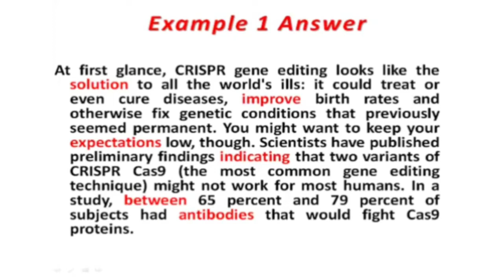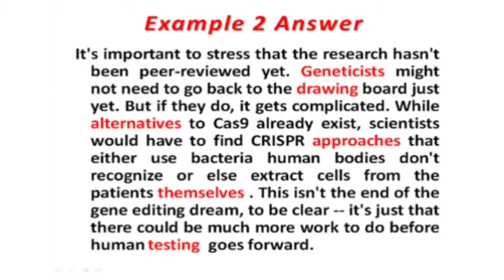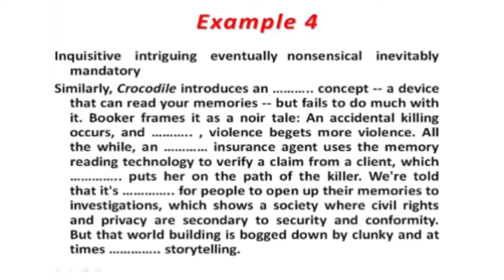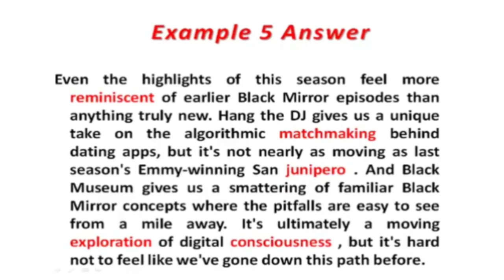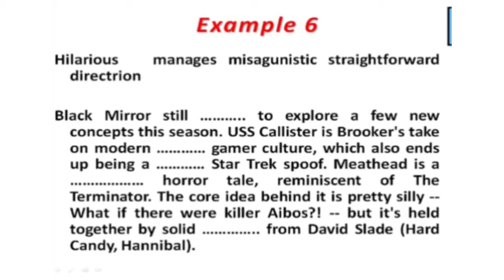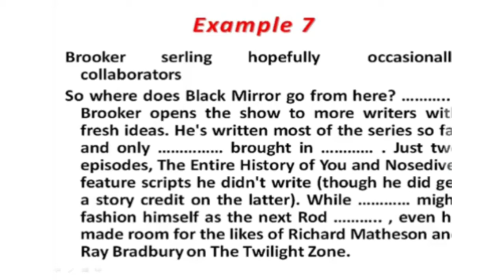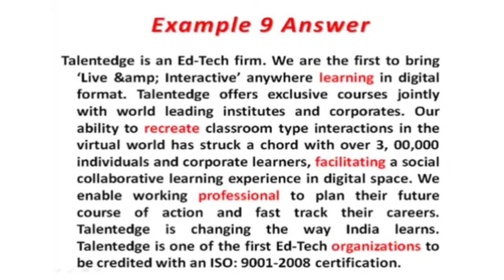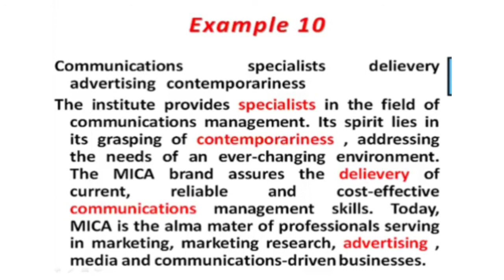PTE - Reading Fill in the blanks | August 2020